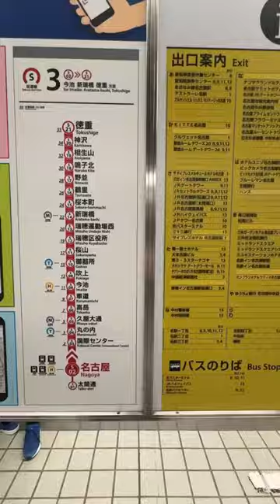My Favorite Wagyu “Aurochs”in Nagoya#wagyu#aurochs#japanfood#japantrip#japantravel